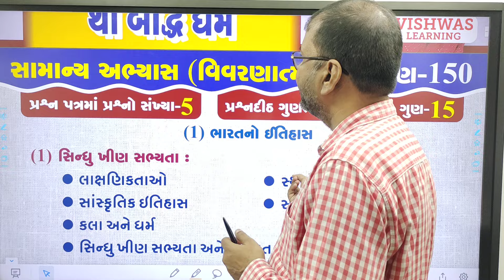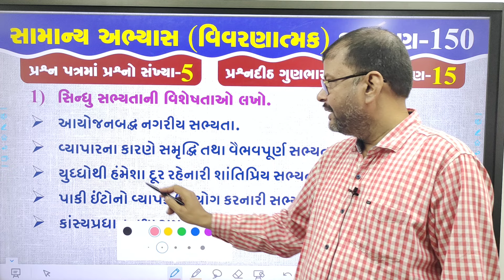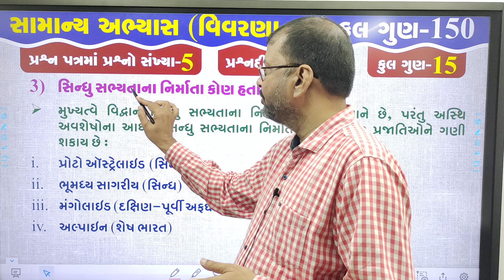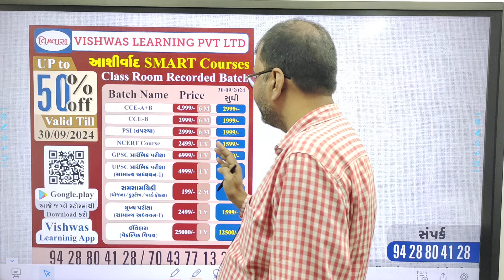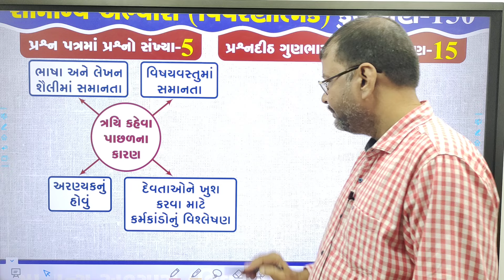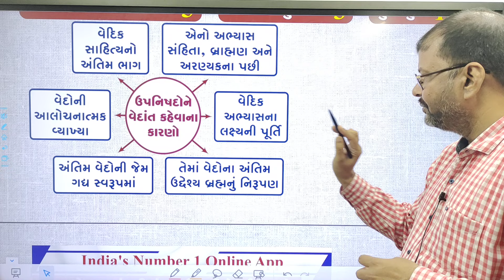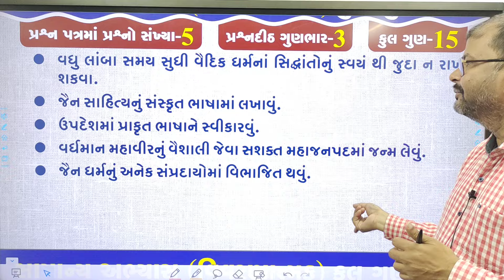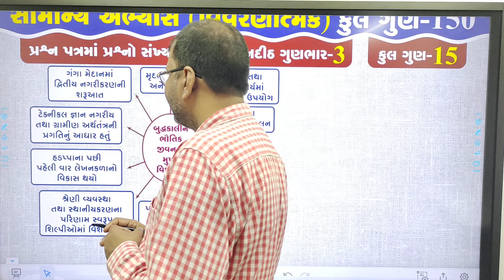ઇતિહાસ(સિંધુ ખીણ સભ્યતાથી બૌદ્ધ ધર્મ)। VISHWAS LEARNING।